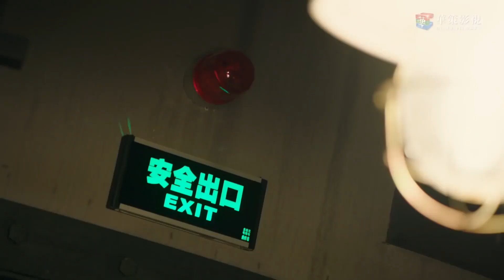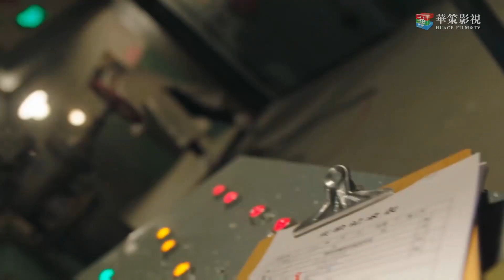帅气男妖怪被好友利用做完人体实验后惨遭遗弃，一怒之下做出可怕决定……| 虞书欣 魏哲鸣 | 我的奇妙男友2 My Amazing Boyfriend II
►剧集信息：
导演: 丁梓光
编剧: 水阡墨 / 王雄成
主演: 披拉·尼迪裴善官 / 虞书欣 / 李歌洋 / 田依桐 / 杨之楹 / 更多...
类型: 喜剧 / 爱情 / 科幻
制片国家/地区: 中国大陆
语言: 汉语普通话
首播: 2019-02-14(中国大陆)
集数: 38
又名: 我的奇妙男友2 / 我的奇妙男友第二季 / 我的奇妙男友 II 之恋恋不忘 / My Amazing Boyfriend Season 2 / My Amazing Boyfriend 2

►Synopsis：
Tian Jingzhi, 29 years old, is a well-known female B-list actress in show business. She brings mutant Xue Lingqiao back to the mortal's world in an accident and then starts their supernatural relationship. Wishing Tian can live a peaceful human life, Xue leaves when he's took his revenge. And Tian soon finds herself getting pregnant after their breaking up. To protect Tian and their baby, Xue comes back and lives next to Tian in secret. Tian gets more popular after her pregnancy unexpectedly, and is pursued by a mysterious young hunk Yun Zhen. The same with Xue, Yun is also a mutant and he is more than three hundred years old. Tian's uncle Qiu Yuebai, who was saved by Tian's grandpa Qiu Guolin, is a mutant too.